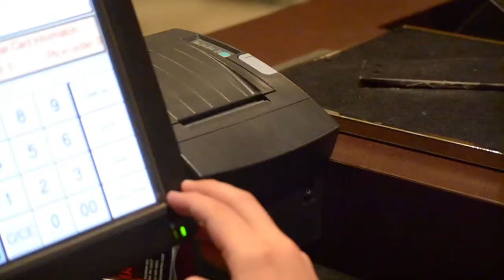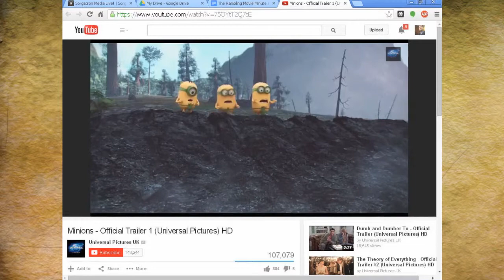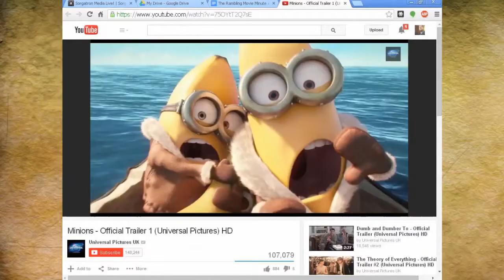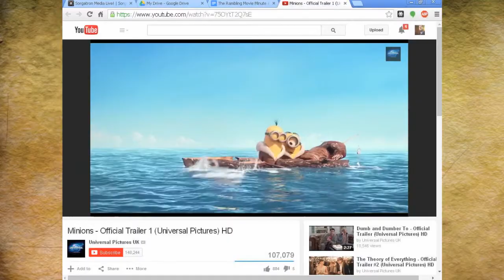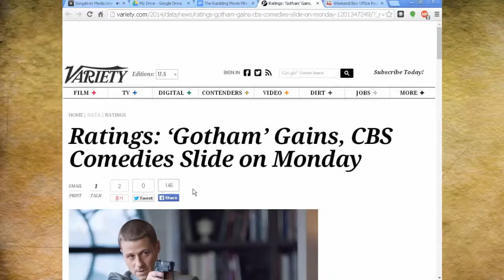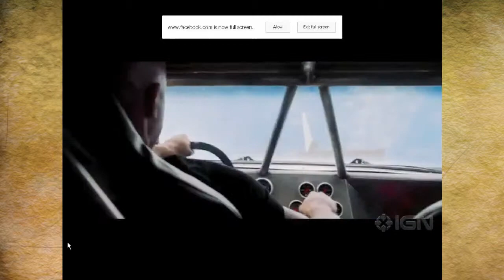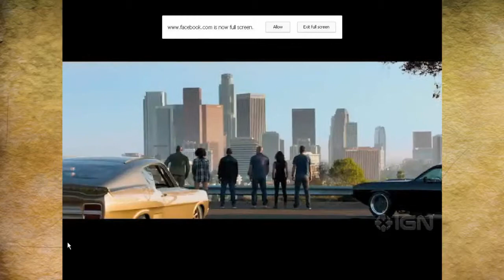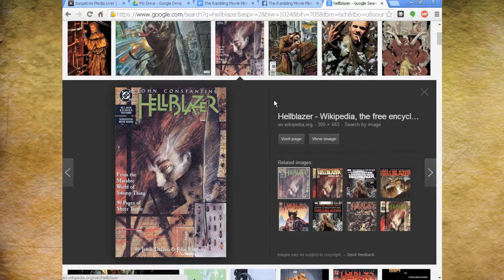Rambling Movie Minute 51: Banana!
Minions TrailerThis week, Mulango Akpo-Esembe (@ramblingmango)  Michael Sorg (@sorgatron) and Mad Mike (@Madmike4883) talk all of the movie and TV news fit to Podcast.  We discuss:

We talk the Minions movie trailer! 3:25
The box office is oddly low 5:00
Now you See Me 2 is coming.  Will it hold up to the first with Harry Potter Daniel Radcliff involved? 9:00
We were so excited for Christian Bale as Steve Jobs!  Why did he leave?  Seth Rogan?  Does it matter if the actor looks like the topic? 10:20
We look at the concept of doing Olympus Has Fallen 2 in London. 14:00
Gotham is bumping up in ratings?  Is it because of their competition changing? 16:22
The Walking Dead overtakes Sunday Night Football! 19:10
We talk Agents of Shield, how it pulls us into the movies, and DC Comics and CW doing a better job with the comic books keeping us into the show. 21:30
We discuss the similarities between Constantine, Grimm, and Sleepy Hollow in their monster of the week. 32:50